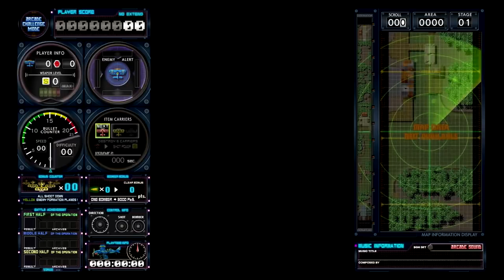Fire Shark on Nintendo Switch is AWESOME [SHOREVIEWKEN!]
My favorite kind of shark? It's not the great white or the hammer head, it's the FIRE SHARK! The second of the Toaplan Shooting Garage collections is here featuring arcade and console versions of Flying Shark and Fire Shark, and I couldn't be happier. It's a shark attack!

Lauren Runeckles
Tkyo Sam
The Anonymous One (you know who you are)
Armando Cornejo
Garron Tungate
G Medina
BoxerB
Nolaan Sinjaria
Travis Sisco
Jarmo Seppanen
Relik
Nick Raven
William Hetherington
Lawrence Poon
Adam Francis
Chun-thickums85
Nelson Parra
Stafford Bawler
Marray Lane
Gomadan
Darrick Speelman
Flapper
Ethan Huskins
Billy Gilmore
Chris Stewart
Mike Murrell
Romain Gosse
Brody Stern
Jamar Nicholas
Tom Landolt
Chopemon
Akikyo
Scott
Nick Moore
Jose Lopez
Dozy_de
P85
Razshambo
Maxime
Joshua Morales
Robert Whipple
Brian Paduwan
Benjamin Estrada
Nick Box
Samurai Sam
Daryl Brock
Bryan Stewart
Scott Boyce
Ed Pickering
Luke Williams
Wesley Verheyen
Irving Morelos
Benjamin Widdowson
Mark G
Retro Remy
Mark Johnson
Daniel Schumorek
Lala
TheExperienceShare
Polygon Arcade
Rodolfo Urrea
Igor Kostennikov (KID_87)
Gabriel Perez
Sean Connolly
Jeffrey Pierce
Juan Manuel Sandoval Jr
Supa Nintendope
Jeffrey Pierce
Joseph Martinez
Scott Kubish
Manoel Neto
Aaron Blank
Anton Portnoy
J. Martinez
Gerald Shepard
Eric Gonzales
Rob-Phresh
Ulises Velasco
Tao Sterling Kayer
Dakota Szabo
AC Skywalker
Kevin Godfree
Foxy Rosenwinkel
Madone0525
Filipe Rego
Louis Zezeran
Don C-H
Kaiju J
Thomas Crew
Nicole Schembri
Imbord3rlin3
Stry8993
Peter
David Kean
Daniel Marshall
William Clemons
Kurt Deas
Paul Mullen
Donncha C-H
Paul Mullen
Kurt Deas
Carl
Fabio Domingos
Tyler Storey
Lady Fenrir
Ham
Red Seven
Swimming Mario
Peter Stathos
Eric Ellis
Sofiane Benabdallah
Ivan M
David Carmichael
Ron Annis
Dakota Szabo
Anthony Ciarrochi
N1cknak
ItsBobDudes
Preston Hoppers
CODING MAGICIAN
Brian Gilreath
Roman Prochazka
Danny Peretz
Thunder Blackmore
Joe Breeden
Malcolm Holden
mutedalien
BumperSam
Nick Hamze
Richie Broome
Jason Standridge
Luis Guillen
Aaron Christie
El Gordo Loco
Zane Starr
Edward Kennedy
G S
Jonathan Patrowicz
Nick Cameron
Eugene Sfetsos
Malek Creid
Goober
Adrian Craney
Wiggy Gray
Nicolo Pittoni
Bruce Alan Gomez
Brandon Estelle
Joseph Taylor
Chivis Greene
T Square
Shaun Andrews
litax874
David Lee
Raging Bull
Milan Marcic
Daniel M
Jon DeGuzman